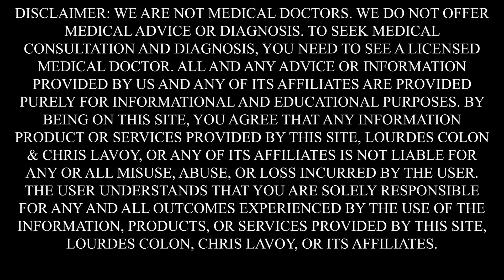Lourdes & Chris Discuss Dementia and Lourdes' mom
In a special episode where Lourdes and Chris discuss their personal story about Lourdes' mother and her dementia: through a conversation with Lourdes' sister, we learn about where their mother was healthwise and how she has improved. Lourdes and Chris discuss their Option C approach to getting Lourdes' mom healthy and more cognitive.